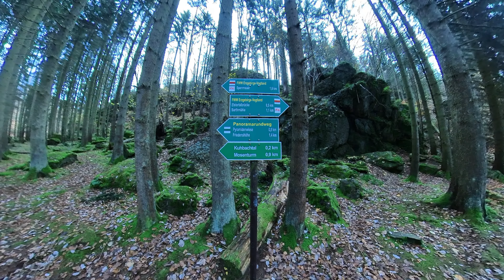🇩🇪 ELSTERTAL - 15 km Wanderung im Elstertal & Triebtal - Pöhl - Plauen - Vogtland - Sachsen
HIKE YOUR LIFE - A Hiking & Running channel from Germany.

EN: A few impressions from my short 15 km hike through the Elstertal and Triebtal with the dam Pöhl, also known as the Vogtlands Ocean. I also made a short detour to the Kaltenbachtal before I returned to the Elstertal near Plauen.

Tip 1:
You can also visit the Julius Mosen tower which offers a great panoramic view over the entire area

Tip 2:
The train bridge (Elstetalbrücke) over the river Elster is also a hiking trail. If you are looking for an extra thrill...let's do it!

NICE TO KNOW:

The Trieb Valley nature reserve is located in the Vogtlandkreis in Saxony. It extends northwest, east, southeast and south of Jocketa, a district of the municipality of Pöhl, along the Trieb, a right tributary of the White Elster. The White Elster flows west of the area and extends the 42.72 hectare Elsterhang nature reserve near Röttis, the S 297 runs along the eastern edge and the 3.87 km² Pöhl dam extends directly to the east.(wikipedia)

DE: Ein paar Eindrücke von meiner kurzen 15 km Wanderung durch das Elstertal und das Triebtal mit der Talsperre Pöhl, auch Vogtländisches Meer bezeichnet. Dabei habe ich einen kurzen Abstecher in das Kaltenbachtal gemacht, bevor ich bei Plauen wieder ins Elstertal zurückgekehrt bin.

Tip 1:
Du kannst einen kleinen Abstecher zum Mosen Turm machen, wo es ein fantastisches Panorama über die komplette Gegend gibt.

Tip 2:
Die Elstertalbrücke ist begehbar und kann Dir eine Extraportion Nervenkitzel garantieren...also los!

WISSENSWERTES:
Das Naturschutzgebiet Triebtal liegt im Vogtlandkreis in Sachsen. Es erstreckt sich nordwestlich, östlich, südöstlich und südlich von Jocketa, einem Ortsteil der Gemeinde Pöhl, entlang der Trieb, eines rechten Nebenflusses der Weißen Elster. Westlich des Gebietes fließt die Weiße Elster und erstreckt sich das 42,72 ha große Naturschutzgebiet Elsterhang bei Röttis, am östlichen Rand verläuft die S 297 und direkt anschließend östlich erstreckt sich die 3,87 km² große Talsperre Pöhl.  (Wikipedia)

Recorded in autumn 2021 with INSTA360 One X2

Trail/Strecke: Röttis - Teufelskanzel - Kaltenbachtal - Pfaffenmühle - Plauen - Pfaffengut - Lochbauer - Gunzengraben - Talsperre Pöhl - Triebtal - Elsterbrücke - Elstertal - Röttis
Distance: 15 km
Elevator gain/Höhenmeter: 306 m
Duration/Dauer: 2 h 10 min
Category/Kategorie: easy/einfach